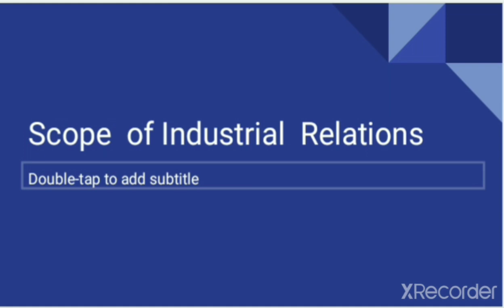Dr.Maya Agarwal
Scopes  of  Industrial  Relations